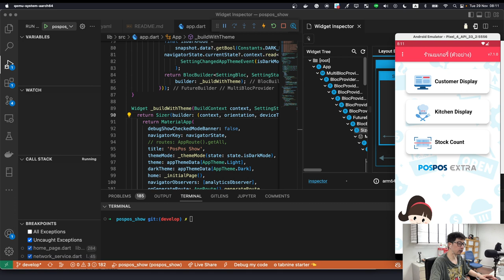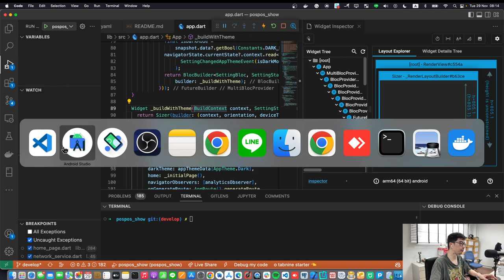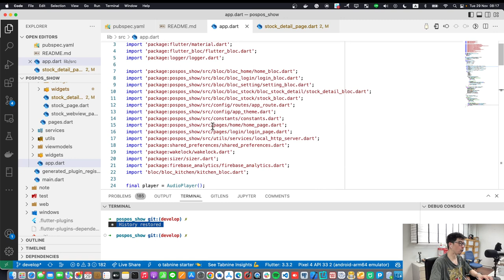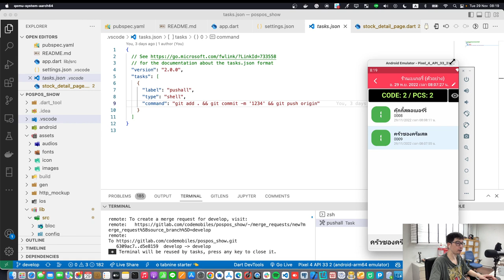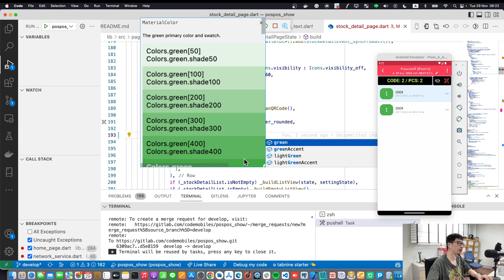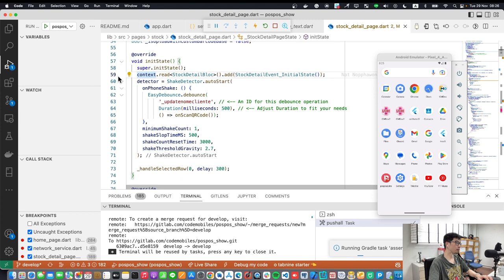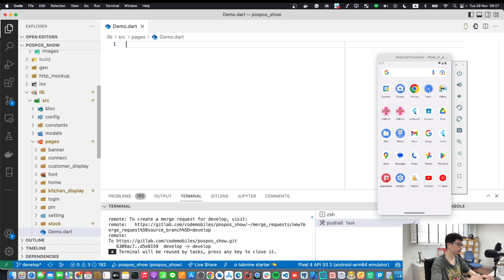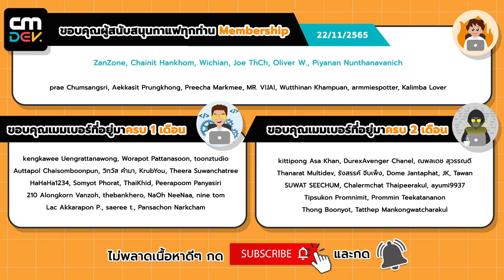เขียน Flutterใช้ IDE VSCode vs Android Studio ดีกว่ากัน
- Android Programming
- iOS Programming
- UX/UI
- Xamarin Programming
- Ionic Programming
- Automated Text
- IoT Programming